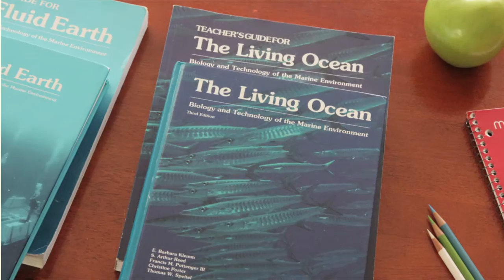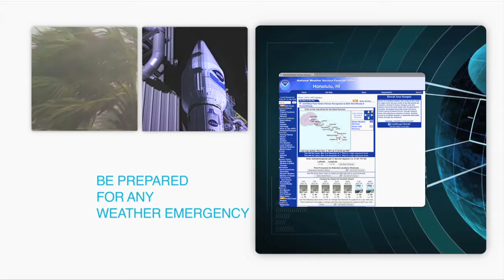Oysters and Algae Online - Brian Koval shows off the oyster brood stock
Spawning Oysters - Brian Koval, hatchery manager, gives us a tour of the Pacific Aquaculture & Coastal Resources Center oyster hatchery and its brood stock.